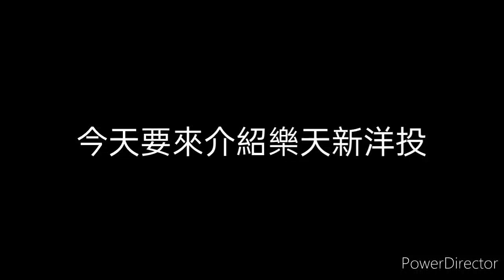狂威到底有多狂！樂天新洋投【Dylan Covey】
樂天新洋投到底有多狂
有任何問題在下面和我一起討論